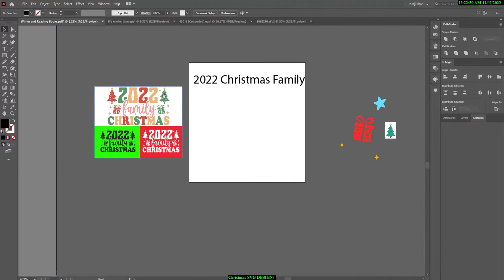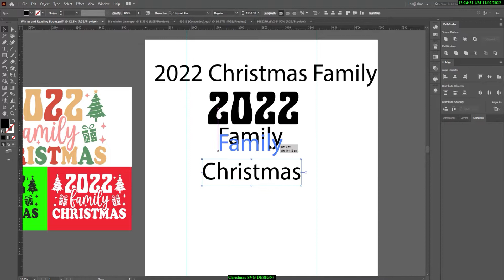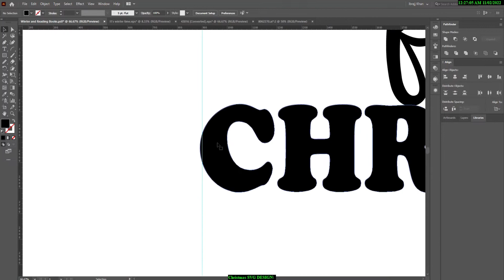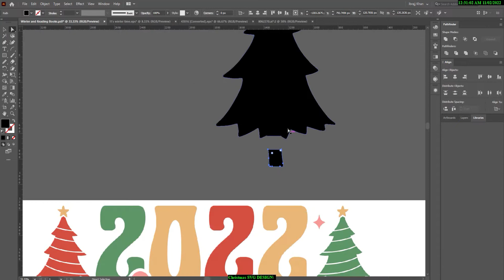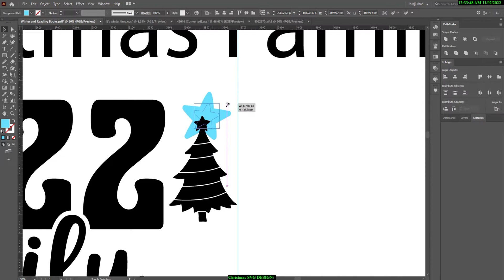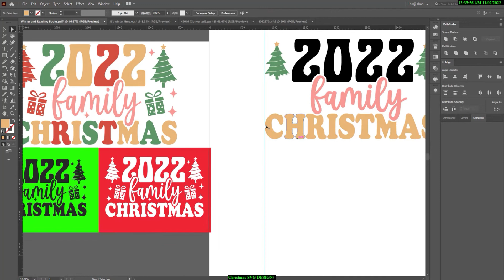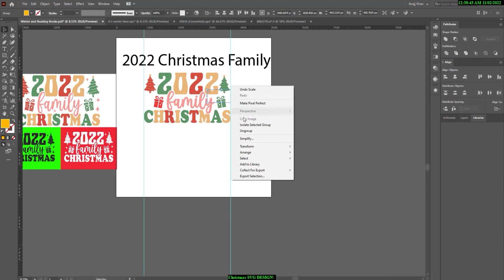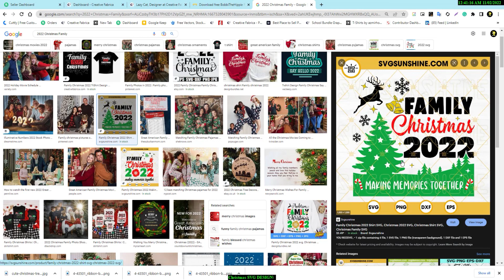Best T-Shirt Design Master Class Tutorial in Adobe Illustrator Bangla Christmas Tutorial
অ্যাডোব ইলাস্ট্রেটর বাংলা ক্রিসমাস টিউটোরিয়ালের সেরা টি-শার্ট ডিজাইন মাস্টার ক্লাস টিউটোরিয়াল || Best T-Shirt Design Master Class Tutorial in Adobe Illustrator Bangla Christmas Tutorial

The topic for Channel: Educational, Motivational, Lifestyle, Guide, Online Career, Mental Health, Situation, Perspectives, and Freelancing Video, etc.